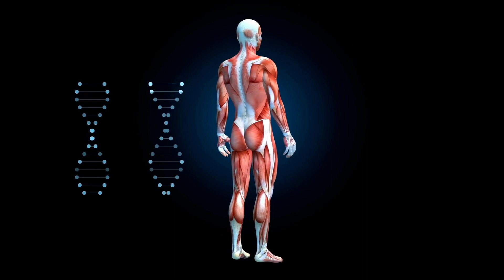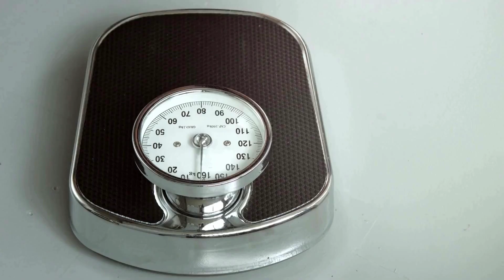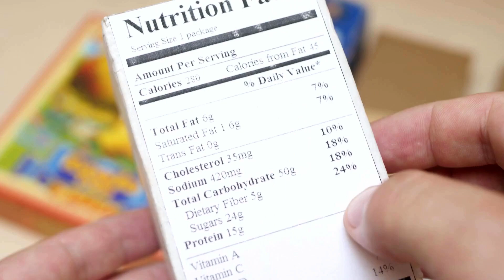Do muscles disappear with age? How to stay healthy with protein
Hello, everyone! Today we're going to talk about protein, an essential nutrient for maintaining our health. Protein is a vital component for our body's well-being, maintaining muscles, boosting immune function, and even responsible for the health of our skin and hair. Particularly, muscle health is crucial for well-being in middle age and beyond, and insufficient protein intake can lead to muscle loss and become a cause of sarcopenia in the elderly. Understanding which foods are good for protein intake and how to manage it can allow us to enjoy a healthier life.